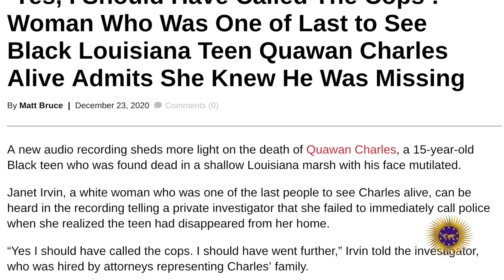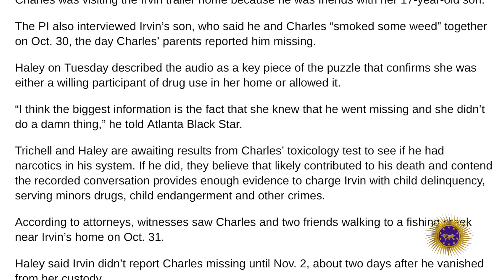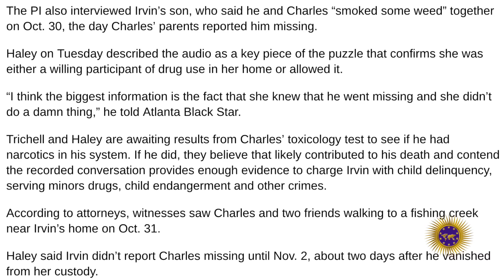Janet Irvin Was The Last Person To See Quawan Charles Alive & Admits She Knew He Was Missing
Janet Irvin, mzungu woman who was one of the last people to see Charles alive, can be heard in the recording telling a private investigator that she failed to immediately call the police when she realized the teen had disappeared from her home

2323 Clear Lake City Blvd.